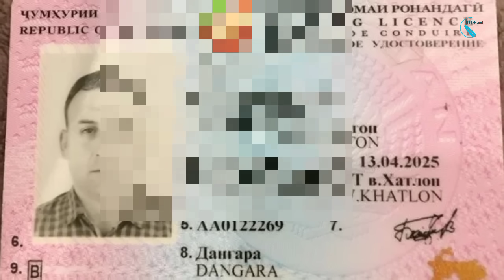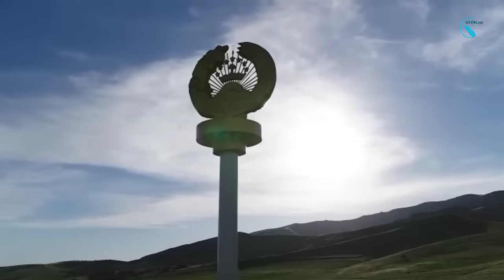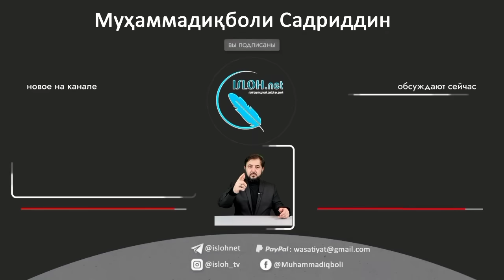Номаҳо аз ноҳияҳо ба «isloh.net» №153-نامه ها به إصلاح